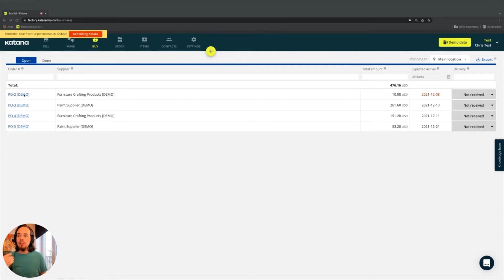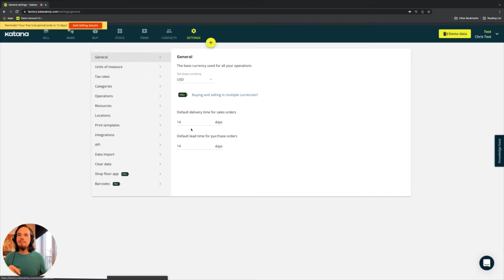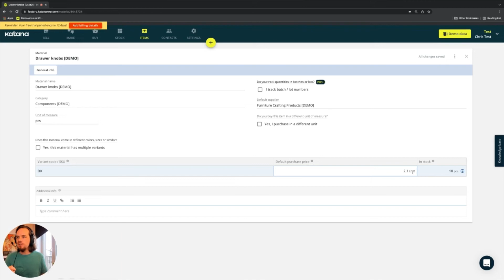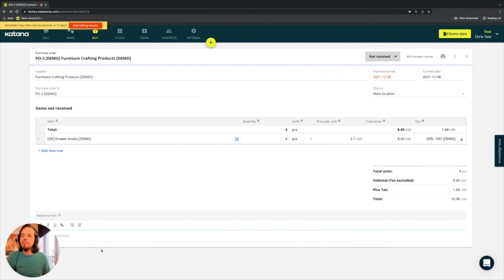Purchase Order Card (Episode 37) | Katana Cloud Inventory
Learn about the details found within a Purchase Order Card and how you edit them to fit your business.

Katana is a cloud inventory software that gives you a live look at your business. Features include live inventory and manufacturing management, batch tracking for end-to-end traceability, a Shop Floor App for total floor-level control, open API, and a growing channel partner network. Real-time master planning features automate resource allocation based on prioritized sales orders and integrations with e-commerce, accounting, CRM, and reporting services to centralize all key business operations.